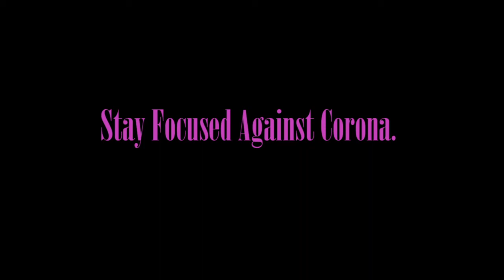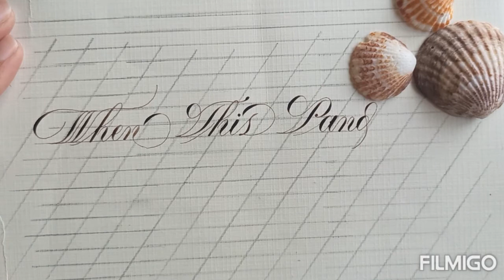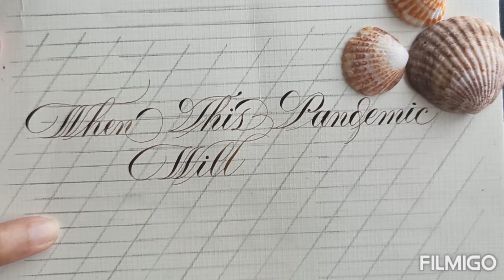STAY FOCUSED AGAINST CORONA/ COPPERPLATE SCRIPT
Please follow me to learn  many other scripts.  Stay tune in for the next videos

Nikko Nib

Obligue Dip Pen Holder

Obligue Pen Set

Winsor-Newton-Designers-Gouache-Primary 6 Colours

Sumi Pen Ink

Wove Finish, White, 100 Sheets

Please note above products are used by myself therefore recommending here for the ease of other calligraphy and art lovers in one page as a quick reference.
Buyers could make rational decision depending on their stationery inventory and budget.